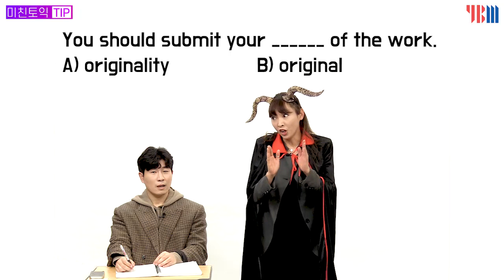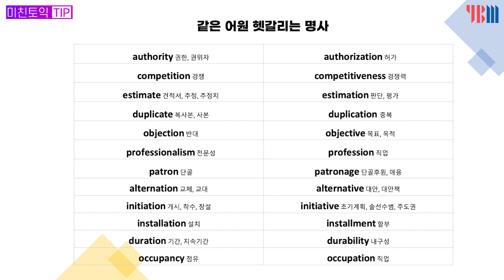[YBM 토익인강] 미친토익 VOCA #90 - 같은어원, 헷갈리는 명사 (originality)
어느게~ 명사인지 아는사람~??

이것도 명사, 저것도 명사?
보카신이 알려주는 "같은어원, 헷갈리는 명사"

4. 인스타그램 - 미친토익 공식 계정
5. 미친토익 카카오톡 상담채널
 -  종로YBM, 신촌YBM 600,750반 상담: [카톡  ID : 미친토익]